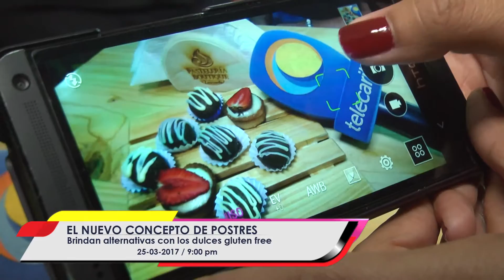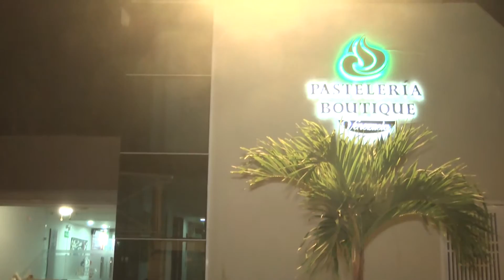Pastelería Boutique Venezuela: El nuevo concepto de postres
Dulces y salados, para los amantes de los postres y también para quienes les gusta cuidarse, ese es el concepto principal de Pastelería Boutique Venezuela.